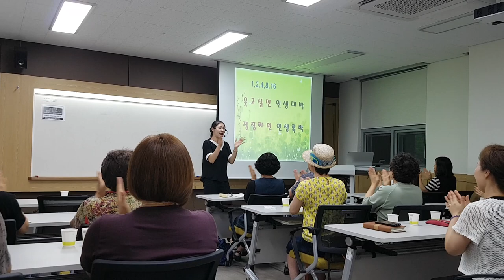웃고살면 인생대박-웃음치료,치매 재활,레크레이션,건강,다이어트,운동,행복,힐링,체조,인생,청주,대전,세종,천안,smile,recreation,music,dance,fun